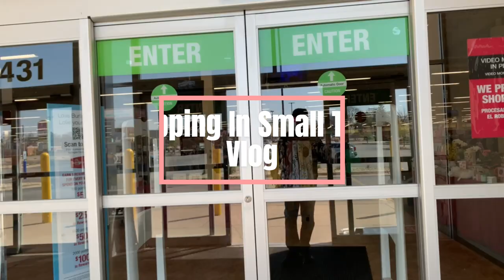Shopping vlog in a small town of America | Burlington vlog | Family Vlog